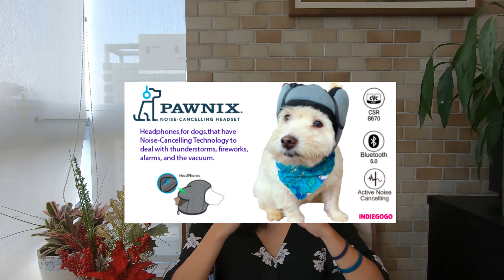Cuidados no Final do Ano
Vem entender quais os maiores problemas que acontecem com os cães no final do ano.
E veja como preveni-los ou ameniza-los.